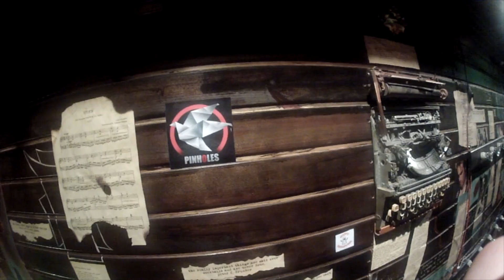Pinholes - De voi nu mă vreți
A pursuit of life, liberty and happiness ... ness.

Unintentional Pinholes video log.

A series of events and experiences with a low sound quality.